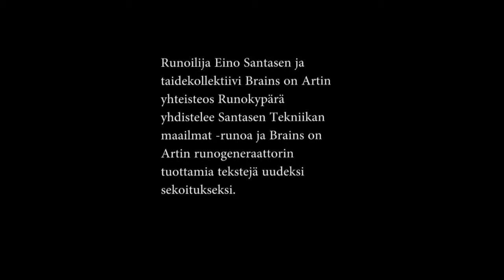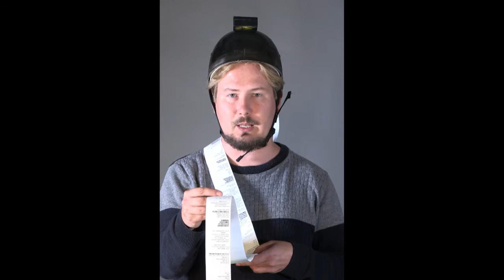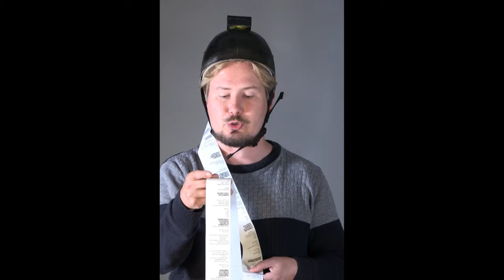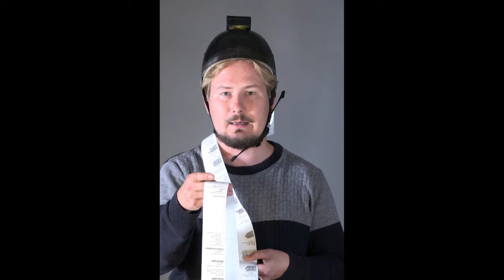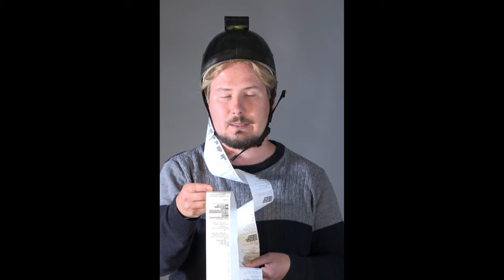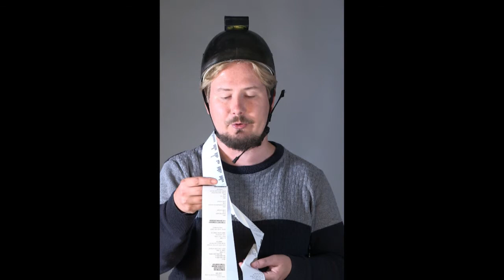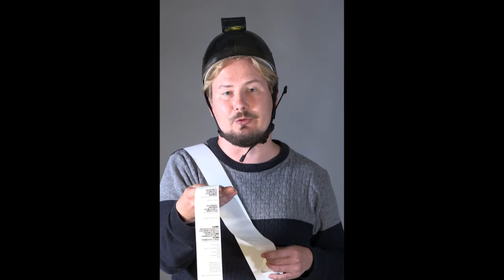Runokypärä (2014)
Runokypärä on runoilija Eino Santasen ja taidekollektiivi Brains on Artin yhteisteos Mäntän kuvataideviikkojen Hetkinen-tapahtumaan vuodelta 2014. Performanssissa yhdistellään Santasen Tekniikan maailmat -runoa ja Brains on Artin aivorunogeneraattorin Santasen aivosähkökäyrästä luomia tekstejä uudeksi sekoitukseksi. Runoilija esittää uuden tekstin sitä mukaa, kun se tulostuu runokypärästä.